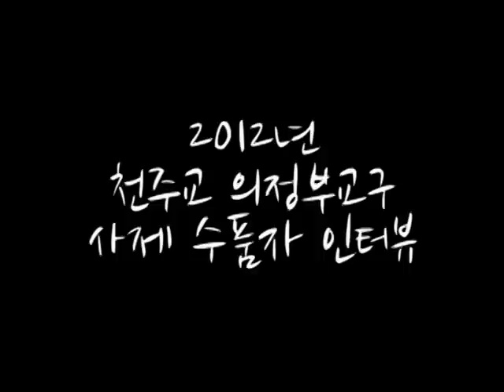2012 의정부교구 사제수품자 인터뷰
2012년 2월 8일 오후 2시
의정부 실내체육관에서 사제/부제 서품식이 치뤄질 예정이다.
교구의 사제로 다시 태어나는 부제들과 간단한
미니 인터뷰를 하였다. 앞으로의 사제생활을 엿 볼 수 있을 듯하다.